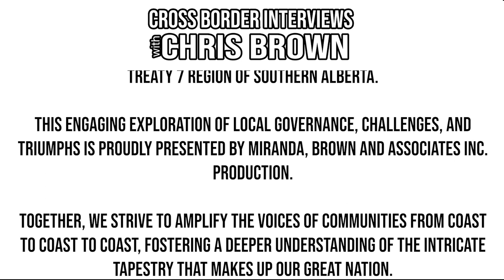647. Pictou Deputy Mayor Melinda MacKenzie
We're honoured to have the opportunity to chat with Pictou Deputy Mayor Melinda MacKenzie.